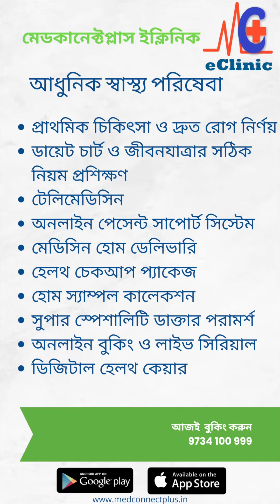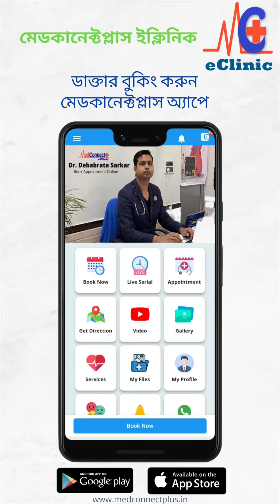ডাঃ দেবব্রত সরকার, মেডকানেক্টপ্লাস ইক্লিনিক 9734100999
সুগার, প্রেসার, হার্ট, থাইরয়েড, কিডনী, গ্যাস্ট্রাইটিস, ফ্যাটি লিভার, আই বি এস, আর্থ্রাইটিস, নার্ভ, মাইগ্রেন  ইত্যাদি  রোগের  সুচিকিৎসা মেডকানেক্টপ্লাস ইক্লিনিকে

মোবাইল অ্যাপে বুকিং করুন ও লাইভ সিরিয়াল দেখে ক্লিনিকে আসুন
বিশদে জানতে ফোন বা হোয়াটস্যাপ করুন 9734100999

পরিষেবাসমূহ :
১. প্রাথমিক ও প্রতিরোধমূলক স্বাস্থ্য পরিষেবা ও স্বাস্থ্য সচেতনতা ।
২. সুগার,প্রেসার, হার্ট, থাইরয়েড, কিডনি, গ্যাস্ট্রাইটিস, ফ্যাটি লিভার, আই বি এস, আর্থ্রাইটিস, নার্ভ, মাইগ্রেন ইত্যাদি রোগের সুচিকিৎসা।
৩. ডায়েট চার্ট ও জীবনযাত্রার সঠিক নিয়ম প্রশিক্ষণ।
৪. ডিজিটাল হেলথকেয়ার - অত্যাধুনিক চিকিৎসা পরিষেবা, ইলেকট্রনিক মেডিকেল রেকর্ড, ডিজিটাল প্রেসক্রিপশন।
৫. অনলাইন পেসেন্ট সাপোর্ট সিস্টেম - রোগী দেখানোর পরে অ্যাপ ও ফোনের মাধ্যমে রোগীর সমস্যার সমাধান।
৬. হেলথ চেকআপ প্যাকেজ - স্বল্প মূল্যে হেলথ চেকআপ ও দ্রুত রোগ নির্ণয় ।
৭. টেলিমেডিসিন - অনলাইন ভিডিও কনসালটেশন ।
৮. মেডিসিন হোম ডেলিভারী ও হোম স্যাম্পল কালেকশন

রোগী দেখছেন
ডাঃ দেবব্রত সরকার
প্রাইমারি কেয়ার ফিজিশিয়ান
Dr. Debabrata Sarkar
Primary Care Physician
M.B.B.S. (W.B.U.H.S.)
Housemanship in Medicine & Cardiology
(Burdwan Medical College & Hospital)
Post Graduate Diploma in Diabetes & Renal Management
Post Graduate Diploma in Advance Cardiology & ECG
Post Graduate Diploma in Clinical Nephrology
(Certified by Royal College of Physicians, UK)
Attached to Murshidabad Medical College & Hospital

ক্লিনিকের ঠিকানা ও সময়সূচী  :

সোমবার : 9 AM | 3 PM (সিরিয়াল অনুযায়ী)
মঙ্গলবার : 3 PM  (সিরিয়াল অনুযায়ী)
বুধবার : 3 PM  (সিরিয়াল অনুযায়ী)
বৃহস্পতিবার : 3 PM  (সিরিয়াল অনুযায়ী)
শুক্রবার : 9 AM  (সিরিয়াল অনুযায়ী)
শনিবার : বন্ধ
রবিবার : 9 AM (সিরিয়াল অনুযায়ী)

প্রতি বৃহস্পতিবার : 9 AM (সিরিয়াল অনুযায়ী)

প্রতি মঙ্গলবার :  9 AM (সিরিয়াল অনুযায়ী)

প্রতি বুধবার : 9 AM (সিরিয়াল অনুযায়ী)

মালদা - টি. বি সেন সরণি, সিঙ্গাতলা, আইডিয়াল বেকারীর পাশে
প্রতি মাসের প্রথম শনিবার 9 AM (সিরিয়াল অনুযায়ী)

প্রতি মাসের প্রথম শনিবার 2 PM (সিরিয়াল অনুযায়ী)

প্রতি মাসের  দ্বিতীয়  শনিবার 10 AM (সিরিয়াল অনুযায়ী)

প্রতি মাসের চতুর্থ  শনিবার 12 PM (সিরিয়াল অনুযায়ী)

মেডকানেক্টপ্লাস ইক্লিনিক - দি ডিজিটাল হেলথকেয়ার
ফিজিশিয়ান ও ডায়াবেটিস ক্লিনিক
বহরমপুর । রঘুনাথগঞ্জ । লালবাগ । মালদা । মালতীপুর । বর্ধমান । কলকাতা